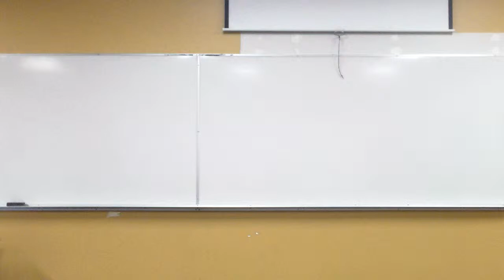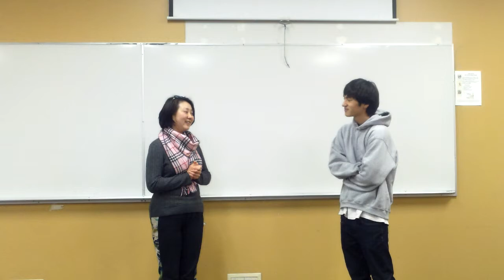Keizo and Mandie